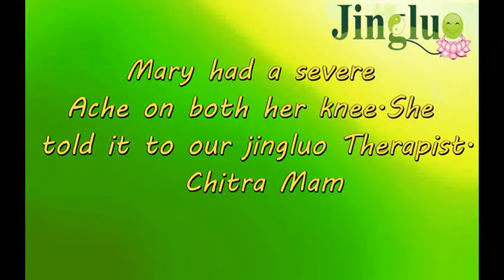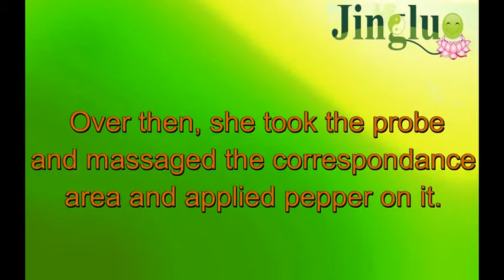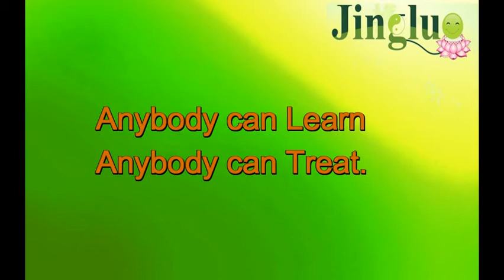Knee Pain Quick Relief Treatment !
This video is about joy of sharing amazing experience, when  Chitra mam treated Mary !